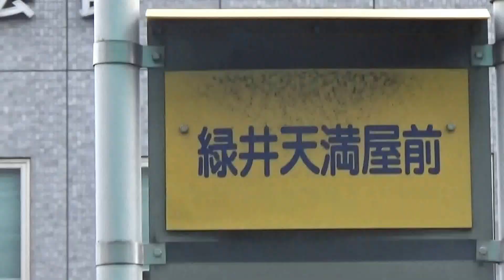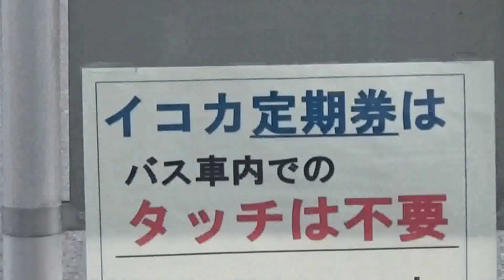【広島集中豪雨被害】 【可部線 緑井下車から最寄りバス停緑井天満屋前から災害地域へ移動】 2014年8月31日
広島駅で聞いた駅員さんもここが被害が大きいところだと言ってました。

可部線　緑井駅から下車して、緑井天満屋前のバス停まで移動。